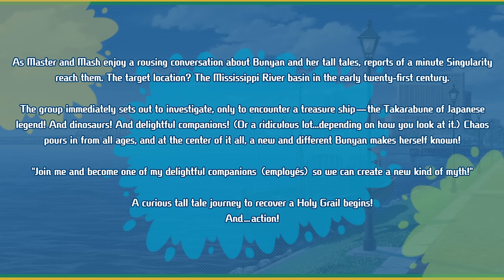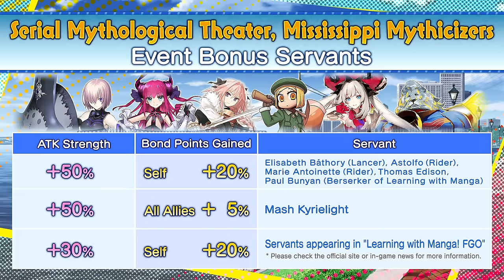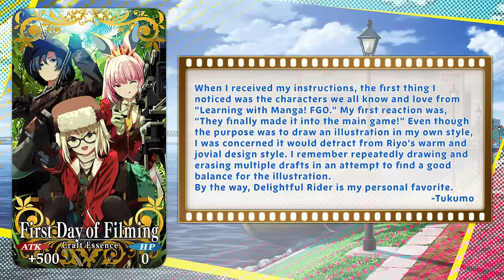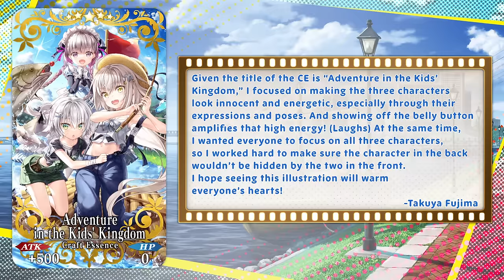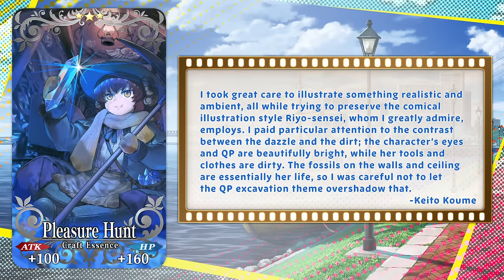FGO Chaldea Broadcasting Station U.S. Branch Lite Vol. 7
Localization Producer Albert Kao and Assistant Localization Producer/Lead Editor Michael Casamento are back with Chaldea Broadcasting Station U.S. Branch Lite Vol. 7! Join them as they give a sneak peek into the upcoming Limited Time Event, Learning with Manga! FGO x Fate/Grand Order Collaboration Event Serial Mythological Theater, Mississippi Mythicizers!